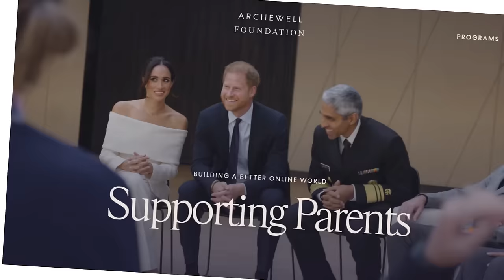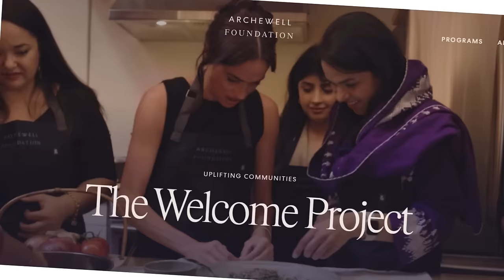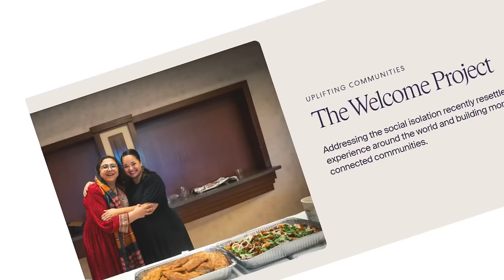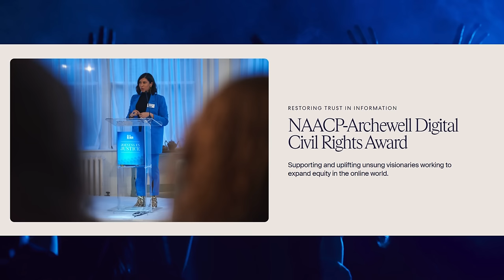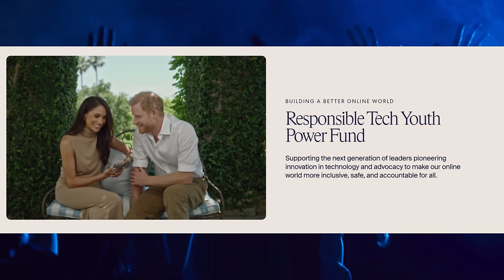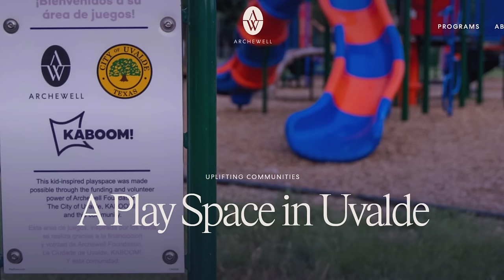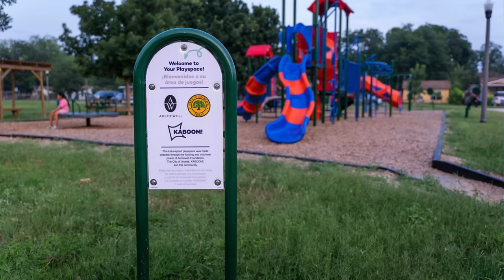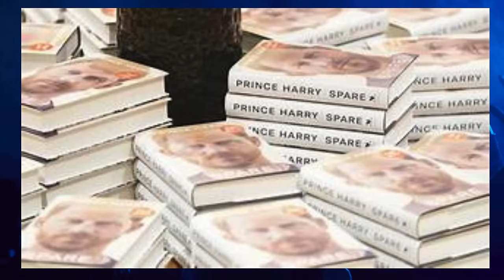SGUK Business Success or Obsolesence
Today we look at well known corporations who were considered in the top quartile of their respective industries for over 20 years.  Some of them have disappeared from the landscape.  Why? What did the successful ones do and what did the others choose not to do.We also look at the British Royal Family from a business perspective, i.e., The Firm and their chances of being around decades down the line.  We explore the work of the Archewell Foundation and look at its achievements over its four year history.  One organisation is publicly funded, and has a media who writes mainly positive articles about them, and the UK television media promote them every day. Harry and Meghan were hounded out of the UK by the two entities mentioned above, and yet the UK establishment seemed to be the only ones who thought that Harry would leave his wife and children and return. The King issued an Eviction Notice to the Sussexes last year, ordering them to vacate Frogmore Cottage.  The Sussexes have been earning their own money by creating The Archewell Foundation, and developing a number of projects over the last four years.  Who do you think has been successful? The Firm with public funding and a press which makes them the best thing since sliced bread, or The Sussexes who tabloids created a character to be villified ie Meghan since 2016, and continued to treat Harry like the Spare for all the ills of the Monarchy since 2020.  The Sussexes are not tax payer funded and are treated like public enemy number one in the UK media not least because tabloids earn more money by inciting hate against the couple who left the UK for the sake of their mental health and increasing risk to their family. Who will disappear from the business landscape?

Super Thanks

Each podcast has an accompanying article with Slides and a list of links to a number of Reference Sources.  All on my website in the Blog section.  Feel free to look at any section of the site.  You do not have to be a member to view any section.

Thank you for your continued support of the Sussex Global UK podcast channel.